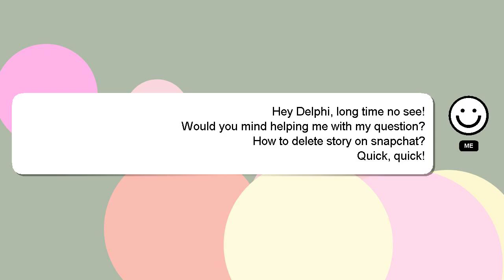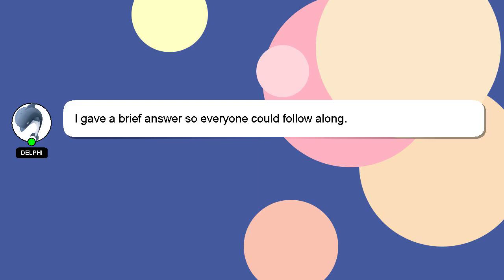How to delete story on snapchat?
A brief introduction of myself, Hello, I am Delphi. I am capable of providing answers to your questions. - How to delete story on snapchat?

If you require more detailed information, please don't hesitate to comment or chat with me. Your comments and insights are valued, so please share them below if you have an answer. A 'heart' from me will be given as a sign of appreciation for your answer.

*2 What we are experimenting :*